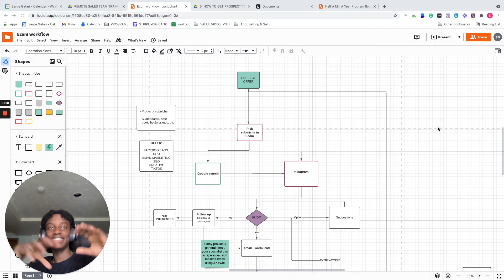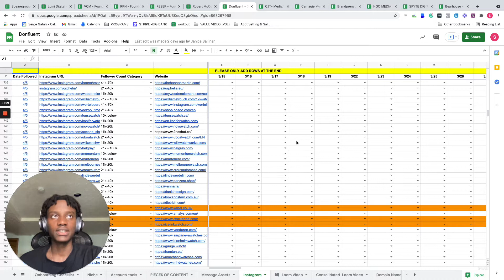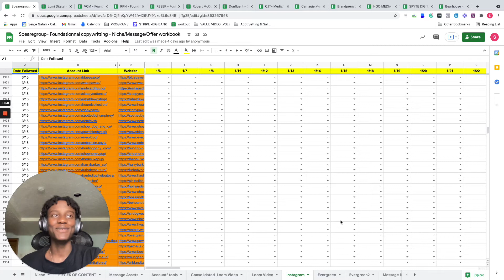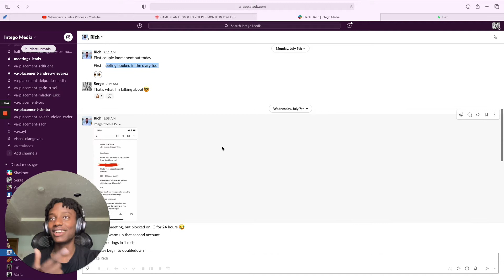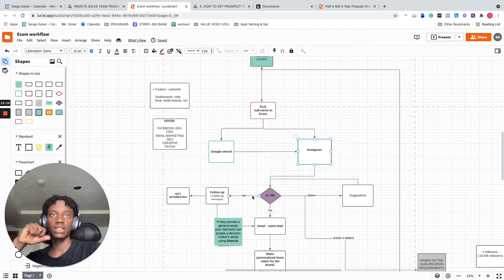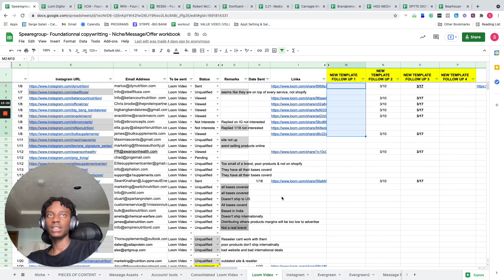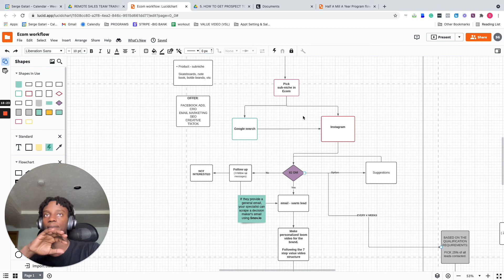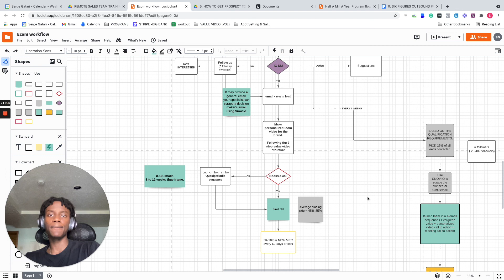Why do agencies choose to work with us?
Check out this video, learn a few things that can help you add multiple five figs in MRR and let's get on a call!